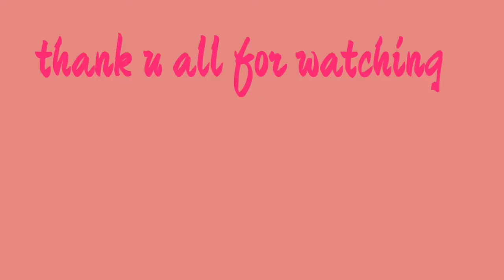Vicky cherry's podcasts about haw I fell in lockdown in 2021 20.1.21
leeds mind ,aspire ,community links  can held with your mental health